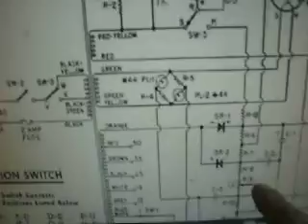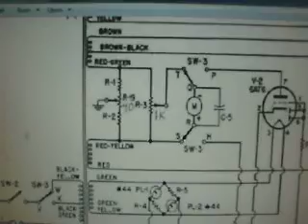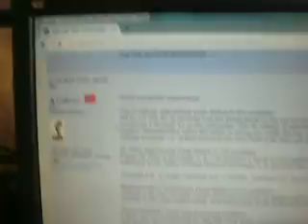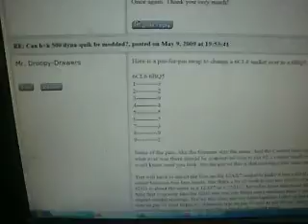B&K 500 Tube Tester Refurbished.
B&K 500  Tube Tester, it has 5 new capacitors in it. The Selenium Rectifiers were replaced with Silicone Diodes. The three potentiometers ac bias, dc bias and the meter were calibrated. The 6cl6 socket was rewired for 6bq5 tube. EEV blog shows how the filter caps and the diodes are to be installed.  Diyaudio has calibration instruction and  Tubes Asylum has how to rewire the tune socket for a 6bq5 tube. Also be sure to check your heater voltages.